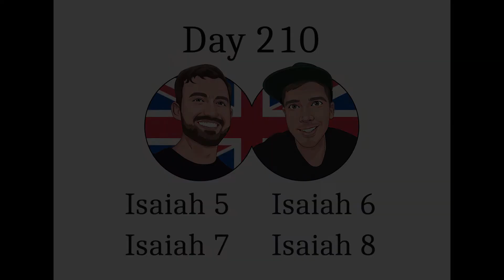Bible in One Year Podcast Day 210 Isaiah 5, 6, 7 & 8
2 Brits & a Bible are two best mates who find joy and pleasure in reading the Bible and bringing forward their own takeaways and ideas. We are not theologians and speak only of our own experience and understanding. Our hope is that our commentaries provide you with some useful insight and more importantly, encourage you to go and dig into the Word for yourself...

To  read along with us, download the YouVersion Bible App and find the Bible Project Whole Bible plan, or follow this link:

Our Goal with this podcast is to encourage people to go to the Word and read the Bible for themselves.

Today we’ll be covering Isaiah 5, 6, 7 & 8.

Isa5: Why did my vineyard yield wild grapes? Woe to those who pursue drink, who call evil good. The anger of the LORD is against his people.

Isa6: I saw the LORD seated on high. A seraph brought a coal to my lips. The LORD said, "Who will go for us?" I said, "Here am I; send me!"

Isa7: Aram plotted with Ephraim. The LORD sent Isaiah to King Ahaz: Behold, a virgin shall bear a son. The LORD will use Assyria as a razor.

Isa8: The floodwaters of Assyria will overflow the land. Many will fall and be snared. I will trust in the LORD. They will curse their gods.